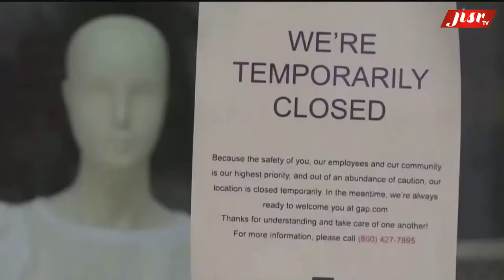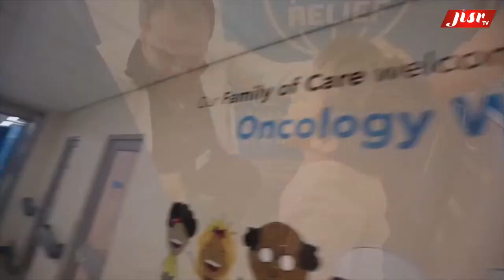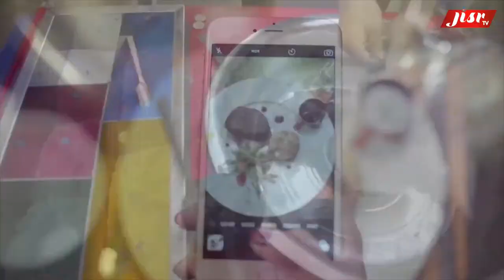The Bridge Episode 198